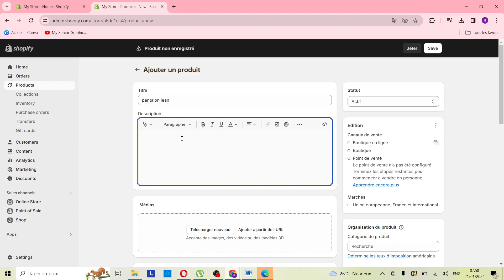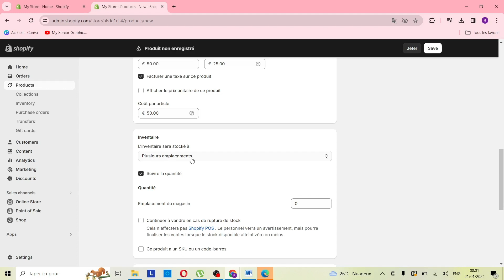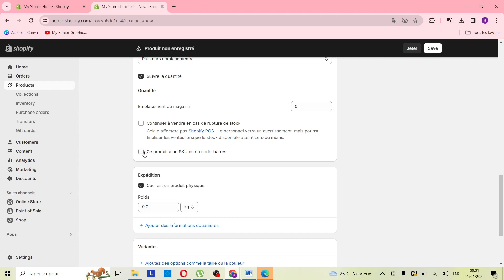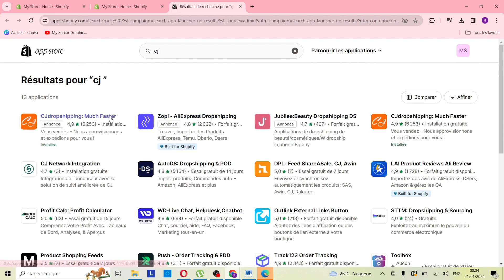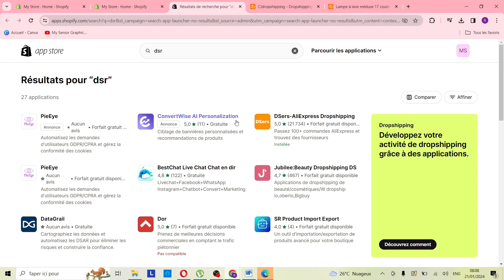Comment Ajouter Un Produit Sur Shopify ( 2024 )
Dans cette video je te montre exactement Comment Ajouter Un Produit Sur Shopify ( 2024 )

Cela soutient la création de contenu de notre chaîne. Les informations partagées ici proviennent de sources en ligne, de notre expérience et des livres que nous avons lus. Faites vos propres recherches avant de prendre des décisions. Vous êtes responsable de vos choix en matière de marketing numérique. Merci de regarder !